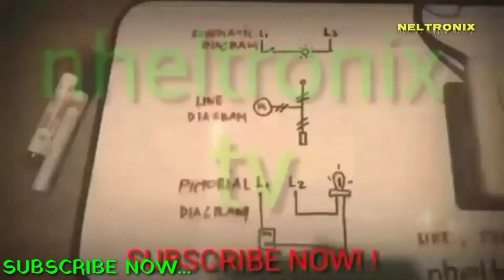tone control to diy amplifier, sound test.